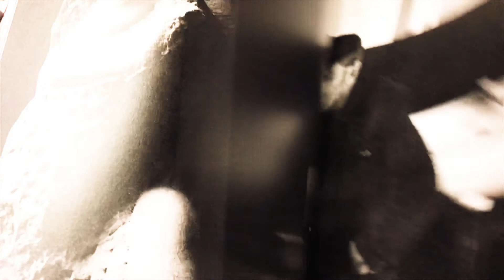Guesthouse at Casa da Montanha - Greenwood Park / Itanhangá / Rio de Janeiro / Brazil * * * * *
This is our video feature of the guesthouse we stayed at under the gracious hospitality of Superhost Tiago at his fabulous Casa da Montanha:

Over the last few months, we have repeatedly come back again and again and again (like many of his other guests) to stay at his stylishly elegant guesthouse ... a spacious peaceful place in a highly secure upscale gated community that could easily be our humble "home-away-from-home" for many months as Canadian snowbirds in Brazil.

Perfect for rest & relaxation, we could - without exaggeration - happily stay indoors in this comfortable haven of refuge from the outside world for weeks in isolation without having to step outside for anything.

The property is actually in reality a lot better than what you see in the photos ... really.  :-)

It is not surprising that this place is often fully booked and unavailable.

And you should consider yourself extremely fortunate if it happens to be available for any of the dates you are looking for ... when searching online for a highly-rated & safe place to stay in Rio.

Although you could use Uber, it is - in our opinion - a lot more convenient to stay at Tiago's Casa da Montanha with a car because of its privileged location within a very exclusive upscale neighbourhood of Itanhanga, just outside downtown Rio de Janeiro (12 km).

Security is strict and entry into the residential neighbourhood is vetted.

Like the birds in the trees, surveillance cameras are everywhere.

The picture perfect setting of Tiago's residence is used every now and then for fashion photography shoots ... so expect to be occasionally (pleasantly) entertained (visually) by other charming guests.

If you are digital nomads like us - from USA, Canada, Europe, Asia or some other part of the planet - who are always looking for good (but affordable) places all over the world to stay for a couple of months at a time while continuing to earn a living working online, you will be happy to know that the wi-fi here is fast & reliable ... and you also have the tempting option working in the pool - literally 3 steps (no kidding) from your front door - almost bare naked (as you wish) with your laptop!!!

Download in-house wi-fi speeds average around 30+ Mbps while upload speeds are close to 4 Mbps.

Tiago also provides a second secondary wi-fi connection which you can depend on as your backup internet connection ... always good to have for especially mission critical online work.

For internet connectivity by mobile phone, we use 2 different SIM cards: CLARO and TIM.

Depending on your exact location in this surprisingly & spectacularly BIG & BEAUTIFILUL country of Brazil, we have found from our travels that 4G service from TIM is often slower than 3G from CLARO ... as is the case here at Tiago's Casa da Montanha.

To Tiago, we continue to be most grateful and indebted for his extraordinary 5-star hospitality and generous professional courtesies.

You can depend on this outstanding Airbnb Superhost and his dedicated trustworthy staff  - including chief resident superintendent in-charge Nilda, her husband & children; Joana who assists with housekeeping; and Elias the pool guy & gardener - for a marvellously pleasant and enjoyable stay in their guesthouse here at Casa da Montanha.

It is indeed a distinct honour, privilege & pleasure to be Tiago's most appreciative guests.

Have a fabulous time!!!  :-)

P. S.  Be sure to keep this place a secret ...

OTHER PLACES FEATURED:

Praia do Recreio, Praia da Reserva, Barra Shopping, Carioca Aqueduct, Catedral Metropolitana de São Sebastião do Rio de Janeiro, Municipal Theater of Rio de Janeiro, Christ the Redeemer Statue Rio and Sugarloaf Mountain

Exclusively filmed on Apple iPhone 7